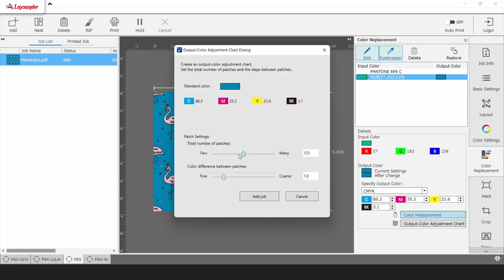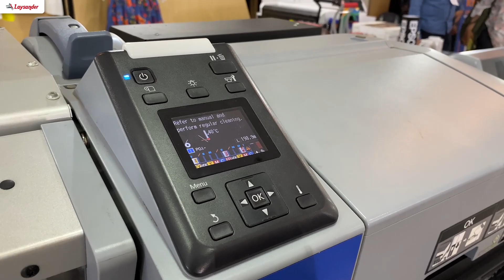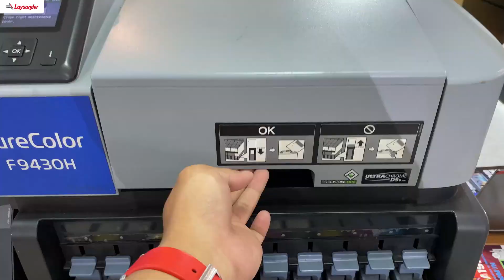Review Printer Sublim Epson SureColor SC F 9430H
Kualitas warna yang berkelas memang punya satu alasan kuat: karena diciptakan dari Printer Sublim Epson SureColor SC F-9430H 😊

Jika Anda ingin mendapatkan hasil yang mengaggumkan, printer sublim ini adalah juaranya.

Mau cetak hijab, baju busana Muslim, bahkan keperluan rumah seperti sarung bantal guling?

Semuanya BISA.

Karena mesin Printer Epson SureColor F-9430H punya keunggulan ini:
⚡ Performa mesin yang daya tahannya luar biasa: BISA BEKERJA 24 JAM
⚡ Warna Terbaik, Kualitas TERBAIK: Katanya sih warnanya beneran “BEDA”
⚡ Kemampuan cetak yang handal dengan dual printhead UltraChrome DS ink and Precision Dot Technology

Tentunya, hasilnya lebih eksklusif karena warna yang dihasilkan sangat elegan dan mengesankan.

Dapatkan Printer Sublim Sure Color SC F-9430H dari LAYSANDER, lengkap dengan layanan purna jual prima yang berkomitmen untuk membuat bisnis Anda lebih PROFITABLE.

Time Stamp:
00:00 - Opening
00:47 - Kualitas Warna
01:57 - Software
02:57 - Kecepatan Produksi
04:00 - Daya Tahan
04:26 - Perawatan Mesin
05:30 - Closing

𝗜𝗻𝗳𝗼𝗿𝗺𝗮𝘀𝗶 𝗹𝗲𝗯𝗶𝗵 𝗹𝗮𝗻𝗷𝘂𝘁 𝗱𝗮𝗻 𝗞𝗼𝗻𝘀𝘂𝗹𝘁𝗮𝘀𝗶 𝗕𝗶𝘀𝗻𝗶𝘀 𝗚𝗥𝗔𝗧𝗜𝗦 𝗱𝗮𝗿𝗶 𝗟𝗔𝗬𝗦𝗔𝗡𝗗𝗘𝗥, 𝗯𝗶𝘀𝗮 𝘀𝗲𝗴𝗲𝗿𝗮 𝗵𝘂𝗯𝘂𝗻𝗴𝗶 𝗸𝗮𝗺𝗶 𝗺𝗲𝗹𝗮𝗹𝘂𝗶 𝗪𝗵𝗮𝘁𝘀𝗔𝗽𝗽 𝗱𝗶 𝘁𝗮𝘂𝘁𝗮𝗻 𝗯𝗲𝗿𝗶𝗸𝘂𝘁: